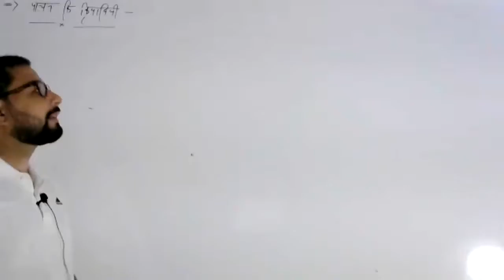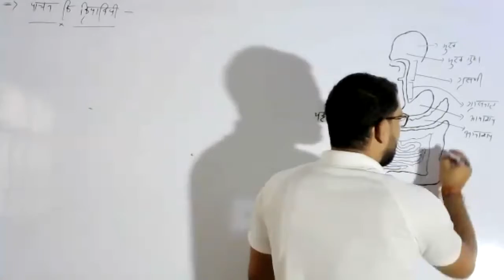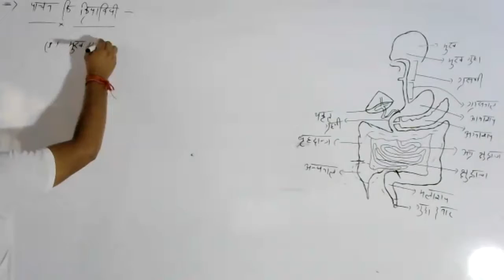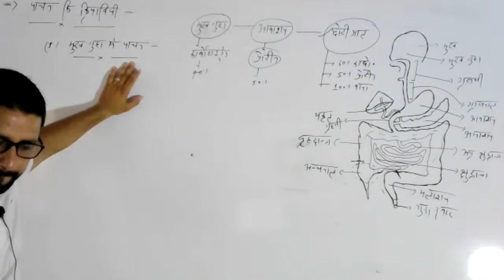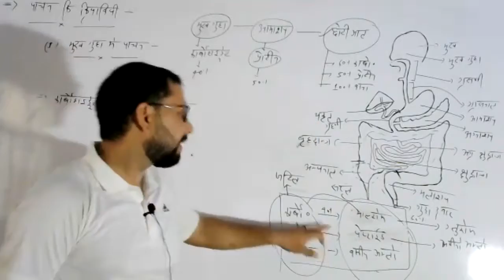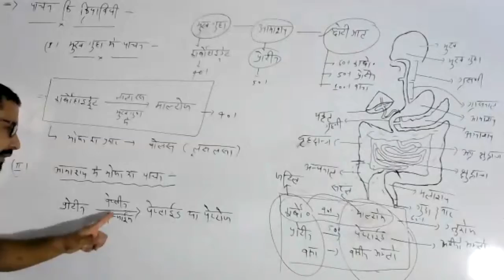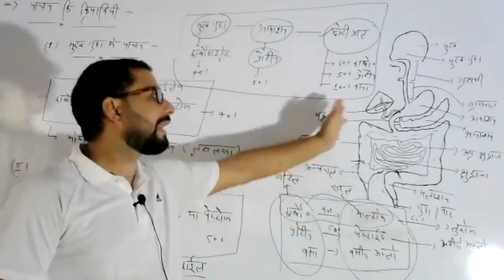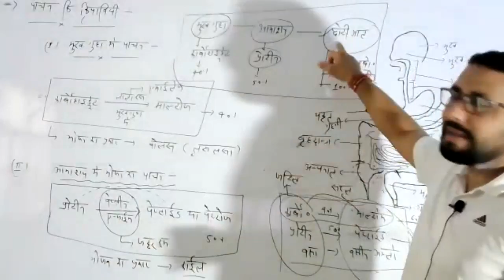LIVE CLASS-7th-(HM) SCI.पाचन की क्रियाविधि (19.07.21)